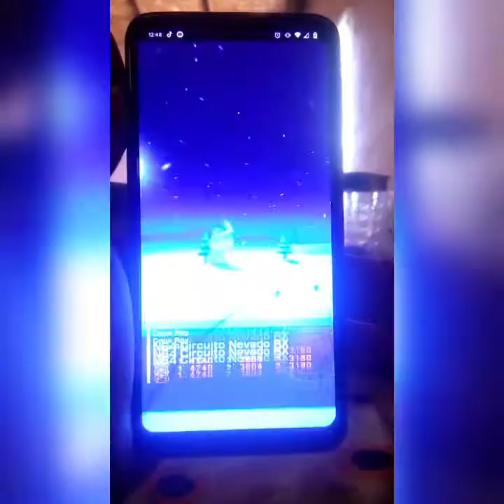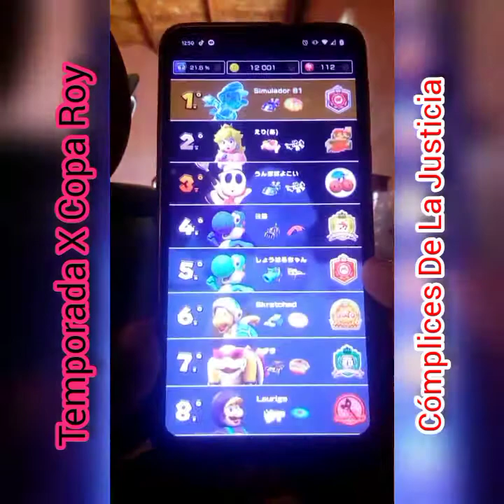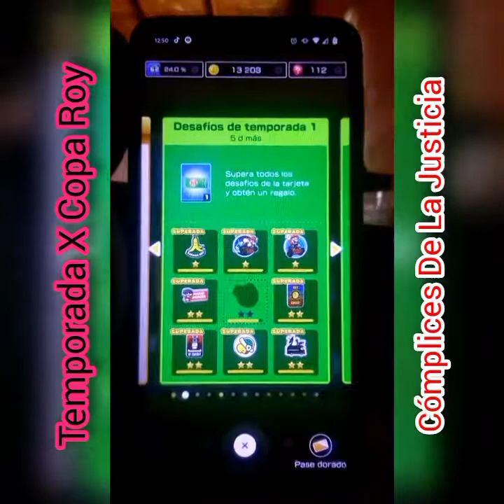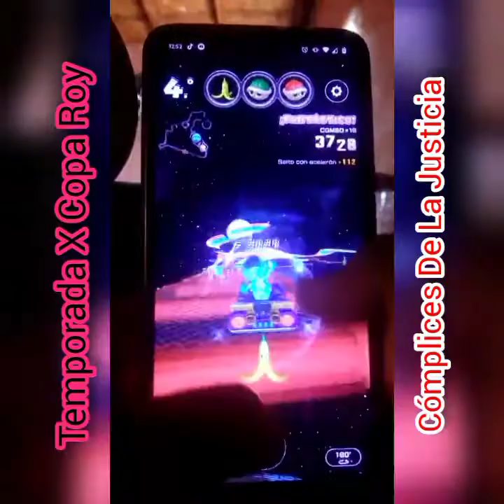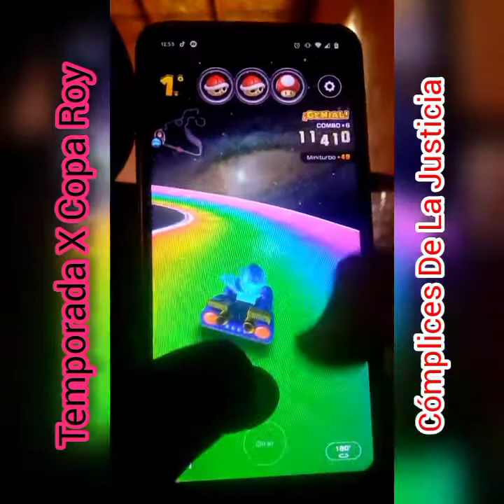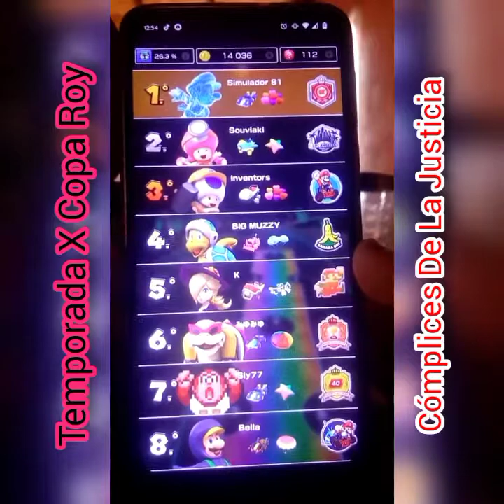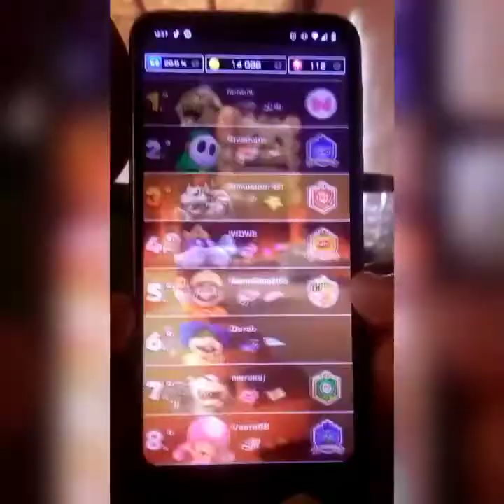Mario kart Tour Copa Roy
00:00 Introducción
00:40 N64 Circuito Nevado RX
Mario De Hielo/Centella Azul/Rosquilla De Fresa
03:18 3DS Senda Arco Iris RX
Mario De Hielo/Centella Azul/Globos Corazones
06:25 GBA Castillo De Bowser 1RX
Bowsitos/Nave Bowser/Paraestrella

N64 Frappe Snowland RX
Ice Mario / Blue Centella / Strawberry Donut
3DS Rainbow Road RX
Ice Mario / Blue Centella / Heart Balloons
GBA Bowser's Castle 1RX
Dry Bowser / Bowser Ship / Parastar

N64 Circuit Nevado RX
Mario De Gel / Centella Blau / Rosquilla De Maduixa
3DS Senda Arc de Sant Martí RX
Mario De Gel / Centella Blau / Globus Cors
GBA Castell De Bowser 1RX
Bowsitos / Nau Bowser / Paraestrella